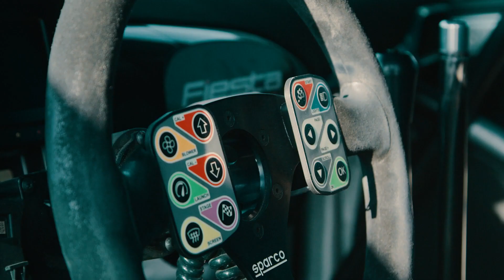Μόλις βγήκε το τετρακίνητο Fiesta Rally3. Πόσο πάει το όπλο; I 4Drivers.gr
Η M-Sport αποκάλυψε το πρώτο αυτοκίνητο της κατηγορίας Rally3, το ομώνυμο Ford Fiesta Rally3 των 219 ίππων.

Όλη η ιστορία, σε σχέση με τις μικρότερες κατηγορίες, είναι η τετρακίνηση σε συνδυασμό με τα specs του Fiesta Rally3.

Αυτά προβλέπουν 219 ίππους, 400 Nm ροπής, «κοντό» 5άρι σειριακό, 0-100 km/h σε 5'' και πολλαπλούς συνδέσμους στην πίσω ανάρτηση.

Η τιμή που ανακοινώθηκε είναι στα €99,999 (sic) και, δεδομένων των δυνατοτήτων και της τετρακίνητης φιλοσοφίας, μάλλον κρίνεται ως απόλυτα έντιμη.